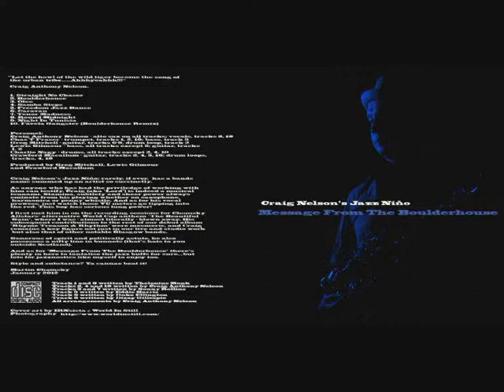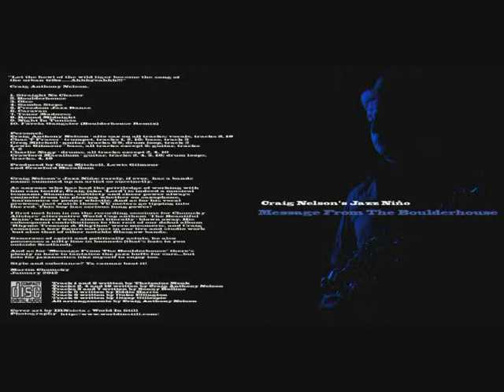Straight no chaser Craig Nelson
A light samba version of Thelonious Monk's Straight no chaser, with Chas T Frazer on trumpet, Fingal Mcclafferty on keys, Lewis Gilmour bass, guitar, Charlie Nagy drums, produced by Greg Mitchell.